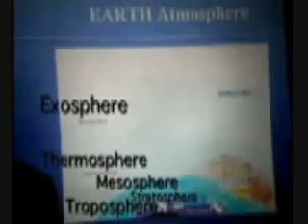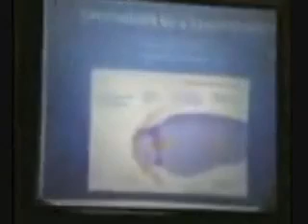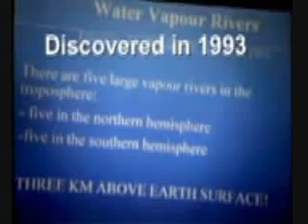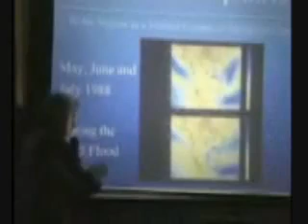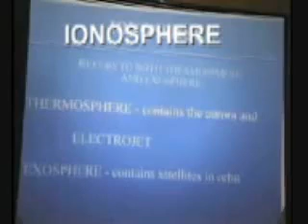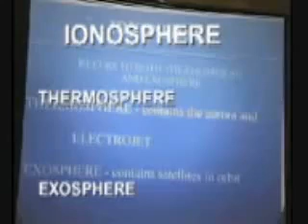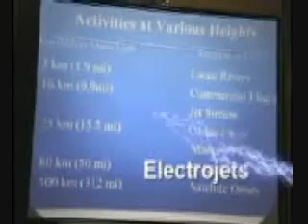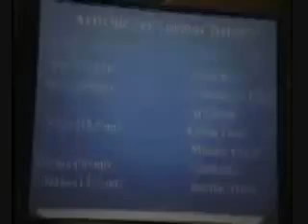Rosalie Bertell - Space Weapons of War - part 1 of 4 - PLANET EARTH lecture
Dr. Rosalie Bertell's biography:

Global 500 Laureate - 1993

Alternative Nobel Prize:
Right Livelihood Award - 1986

World Federalist Peace Award - 1988

Ontario Premier's Council on Health:
Health Innovator Award - 1991

Marguerite D'Youville Humanitarian Award,
Lexington MA - 1992

Rosalie Bertell, PhD, GNSH, is President of the International Institute of Concern for Public Health (IICPH), and Editor in Chief of International Perspectives in Public Health. Dr. Bertell served four years as Co-chair for Canada on the Ecosystem Health Workgroup of the Science Advisory Board to the US - Canada International Joint Commission (IJC) on the Great Lakes, and currently serves on the IJC Nuclear Task Force. She also serves as advisor to the Great Lakes Health Effects Program of Health Canada, and to the Environmental Assessment Board of Ontario. Dr. Bertell Directed the International Medical Commission - Bhopal which investigated the aftermath of the Union Carbide disaster in Bhopal, and of the International Medical Commission - Chernobyl, which convened the Tribunal on violations of the human rights of victims in Vienna, April 1996. She has received numerous awards and five honorary Doctorate degrees since launching the IICPH in 1984.

Dr. Bertell is a member of the Grey Nuns of the Sacred Heart. Dr. Bertell earned a Doctorate in Biometry at the Catholic University of America, Washington, DC, in 1966, and has been working ever since time in environmental epidemiology. She has collaborated in analyses undertaken in the US, Canada, Japan, the Marshall Islands, Malaysia, India, Germany, Ukraine and other countries. Author of Handbook for Estimating the Health Effects of Ionizing Radiation (1984, 1986) and the popular non-fiction book: No Immediate Danger: Prognosis for a radioactive Earth, together with more than a hundred articles, book chapters and poems, Dr. Bertell has reached medical, scientific, and popular audiences around the globe. No Immediate Danger, has been translated into Swedish, French, German and Finnish. A Russian translation is in process.

By choice, Dr. Bertell works with indigenous people and economically developing countries as they struggle to preserve their human rights to health and life in the face of industrial, technological and military pollution. She was a founding member of IICPH, an attempt to institutionalize her growing concern for human survival on an intact planet.

She is a blessing onto Planet Earth

for permission to upload this video series.